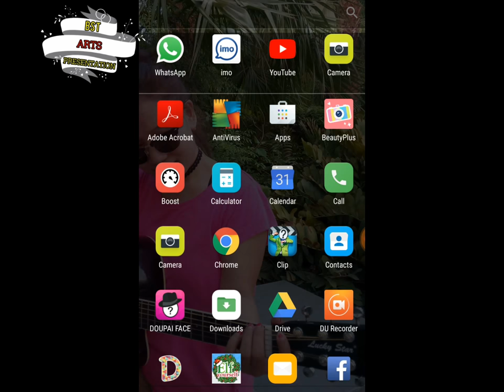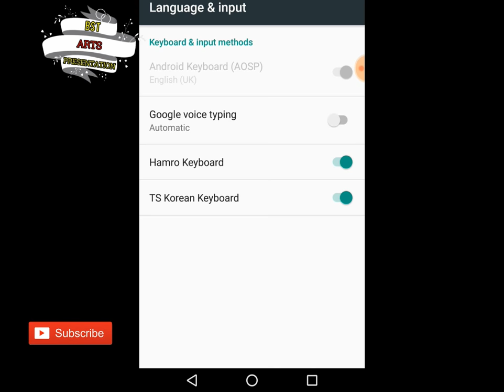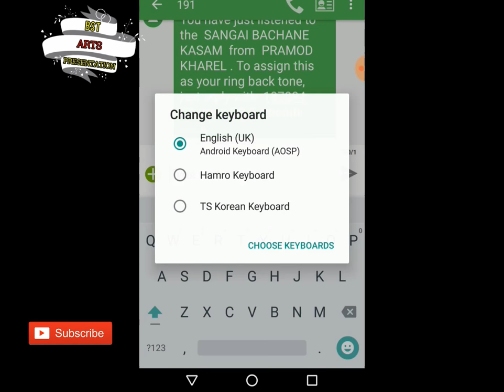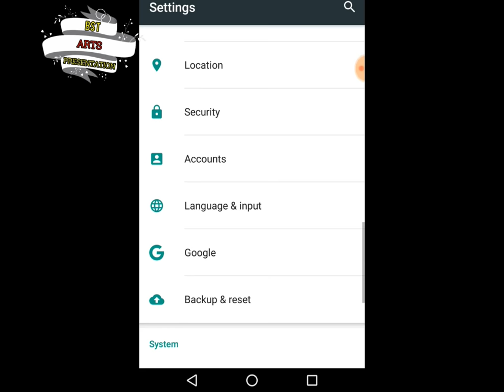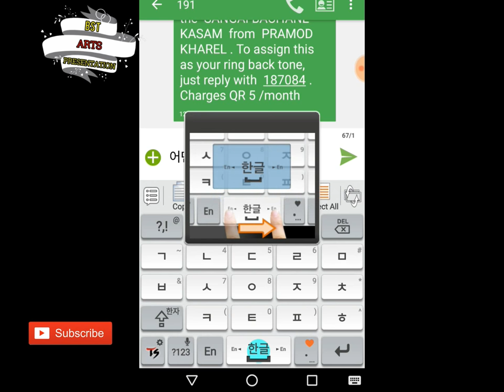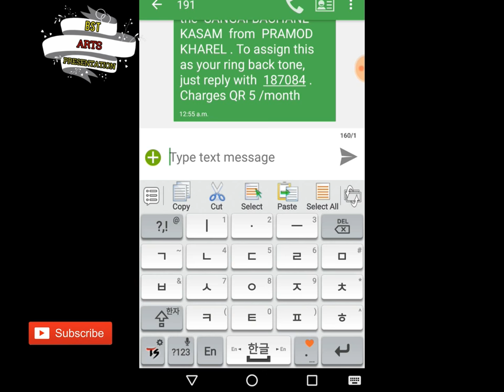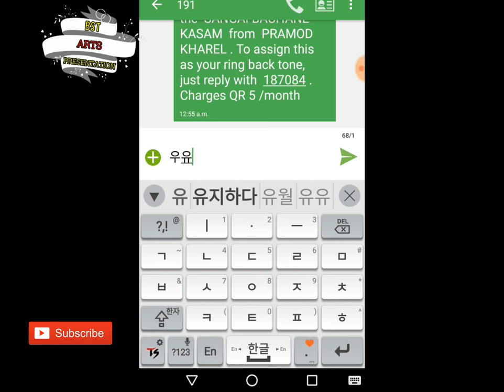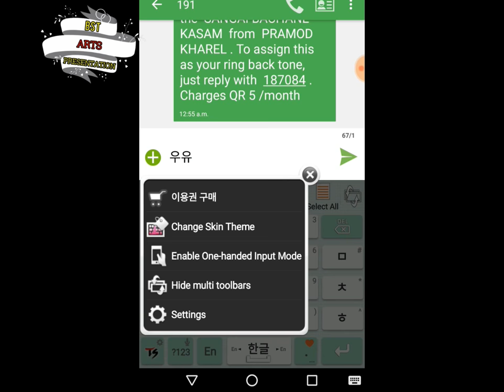type korean words on mobile keyboard